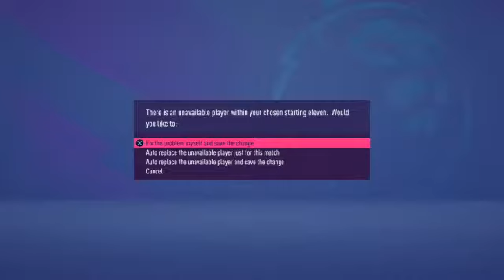Manchester united career mode episode 7